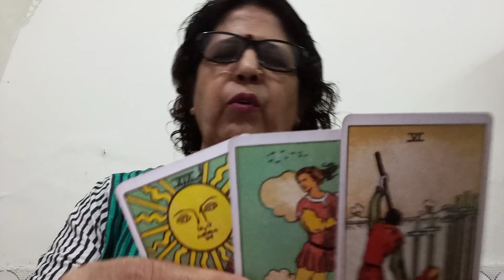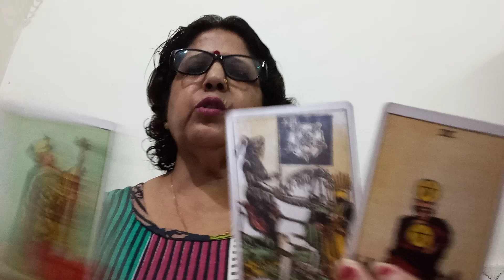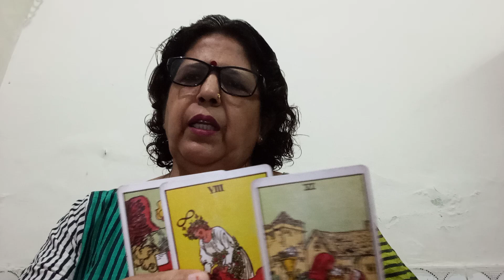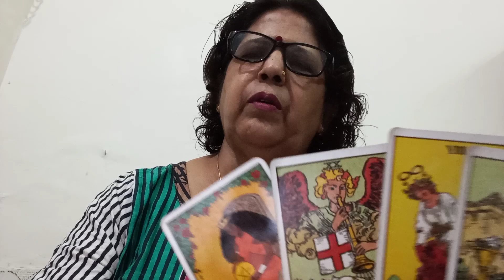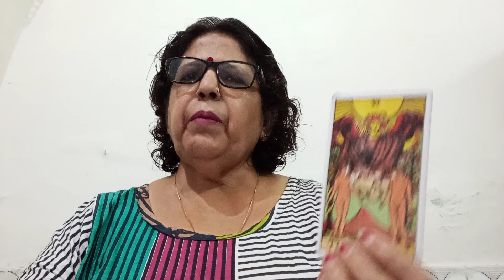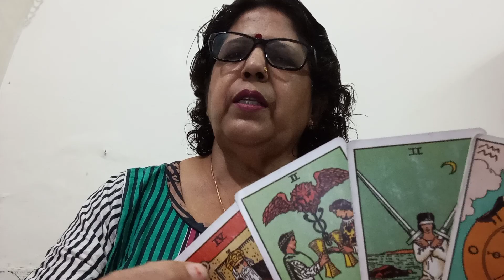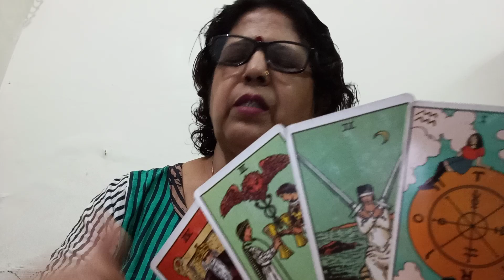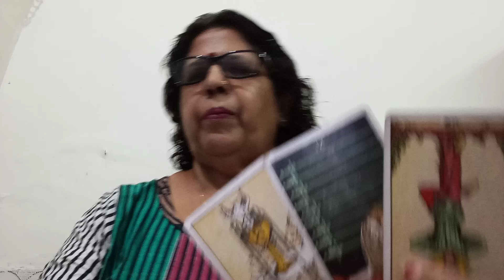PISCES 🐟 MEEN, 💞,"(15 -22 AUGUST),"💕,"(CONFUSION SE BAHAR NIKLEGA),"